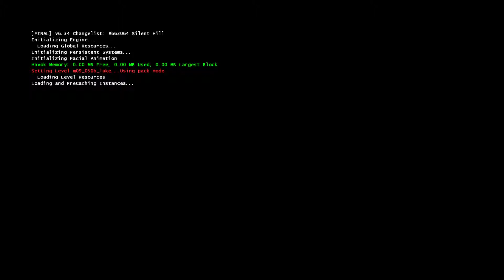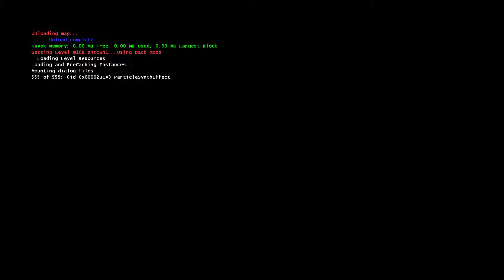Silent Hill Homecoming - [A bit more fps] - [No vsync]